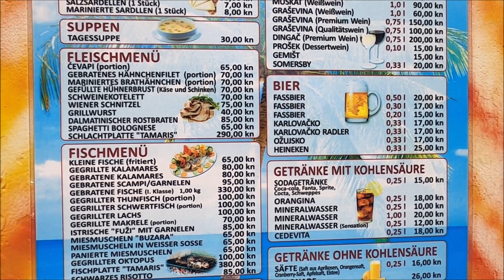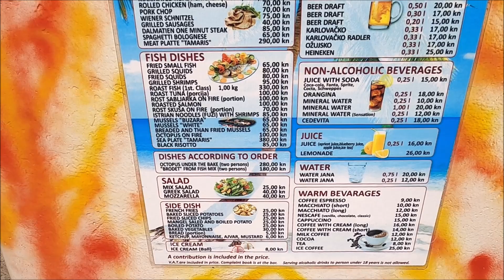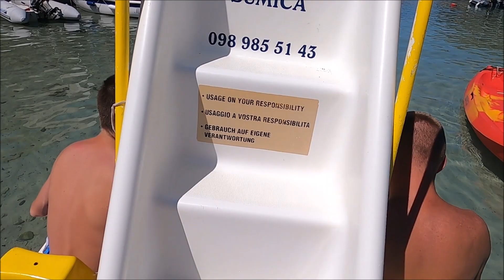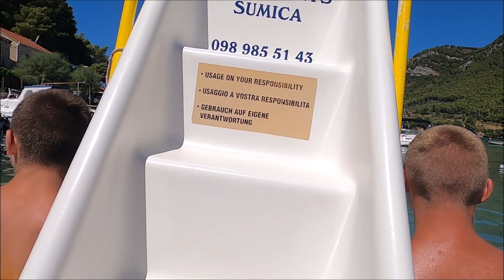Chorwacja 🇭🇷 . Orebić. Wakacje w Chorwacji. Samochodem do Chorwacji . @4LiveTechTv ​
Dzis jestesmy na plaży Zuliana.Nasza ulubiona plaza.Zawsze mega spędzony czas.

►►►LINKI DO CAŁYCH PLAY LIST Z POBYTU W CHORWACJI►►►

👉 💲 Jeśli Ci pomogłem rozważ postawienie mi kawy 🍮 😉 (BLIK)

👍 Super, że tu jesteś zostań na dłużej kliknij 👍subskrypcję👍 a nie przegapisz żadnego odcinka!!! Do zobaczenia w następnej relacji...

►🌍 Muzyka: YouTube
Osprzęt:  Gopro 10 Black, Samsung Galaxy 22 Ultra+, RODE Wireless Go 2, Boya By-M1, DJI MINI 2